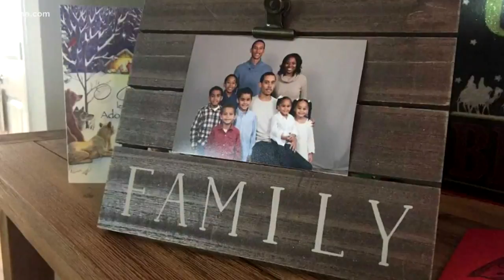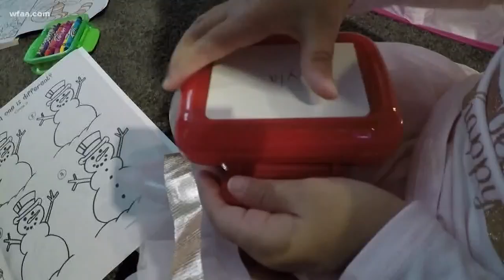Five siblings reunited through adoption